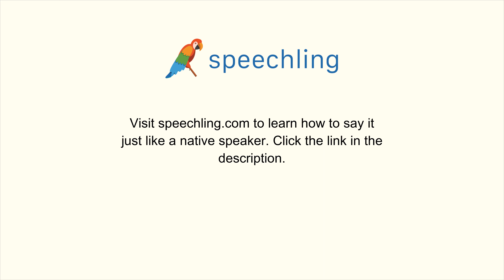韓国語で"散歩に行きたいです。"の発音の仕方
男性コーチ
산책하고 싶어요.

女性コーチ
산책하고 싶어요.

散歩に行きたいです。